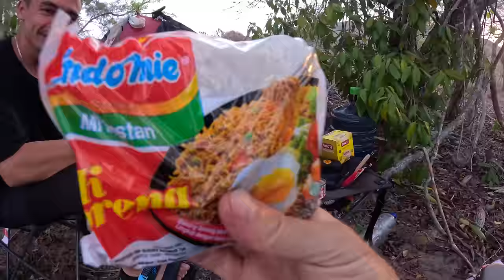Survival And Fishing Adventure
Want to catch fish with the equipment I use, then check out

In this video me and my mate go camping for a few nights on an uninhabited tropical island in Indonesia. With an attempt to catch giant fish, but also to get some other fish for food! This was definitely a challenging trip with scorching hot and humid weather, not to mention dangerous creatures all around, as my friend finds out the hard way!!

Fishing with custom Cavy Fishing rods and lures check out the online store at the top of this description...

Fishing reels and line both are Daiwa Saltiga products and can be found